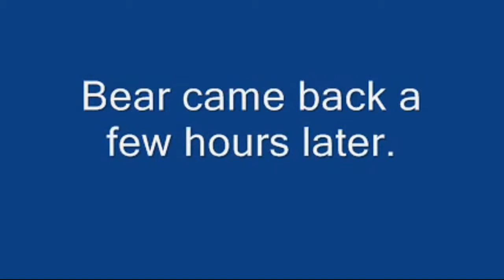Deer in the Forest Eaten by Vultures & Bear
Some years ago a deer died in the freezing winter then disappeared.   The next spring I found the bones on my walking path about 50 feet from where he was last seen, see:
At that time there was no lower jaw bone, now (25 Aug) I know way.  the lower jaw was eaten by a bear.  That happened to the two point buck that's the subject of this video.

NOTE:  Bears are not predatory, that's to say they do not stalk and kill other animals.  An example of a predatory animal is a lion.  Bears mainly eat acorns, berries and the occasional already dead animal where the meat is still fresh.

I created this video with the YouTube Video Editor it's very clunky and not as capable as the free Microsoft Movie Maker, but has one advantage and that is it can handle HD video which WIN XP does not.